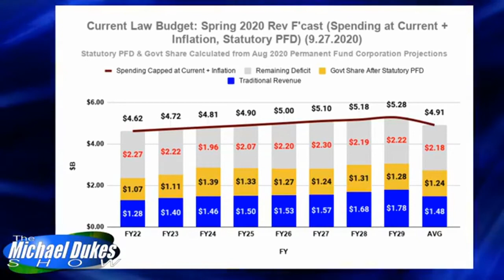The Weekly Top 3 (12.7.2020)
Welcome to The Weekly Top 3 - our look at the top 3 things on our mind this week - for the week of December 7, 2020.

This week our Top 3 are these: 1) coming off the Prop 1 debate, some are now suggesting the state should completely eliminate the PFD and divert the money to state government in order to attract investment (2:02); 2) what we will be looking for this coming week as the state issues, first, the Fall Revenue Forecast and then, behind it, the Governor's proposed FY22 budget (20:12), and 3) we look at whether the feds are likely to enact additional COVID fiscal relief before the end of the year (32:23).